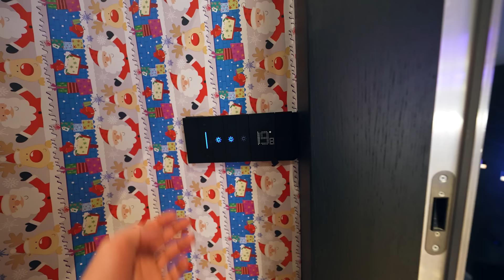ZAMIENILIŚMY JEGO POKÓJ W PREZENT PRANK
Kolejny film już jutro 17:00!